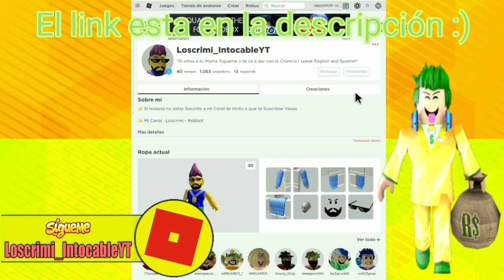Como conseguir 2 pelos Gratis en Roblox / How to Get 2 free Hairs (ROBLOX WONDER WOMAN EVENT)